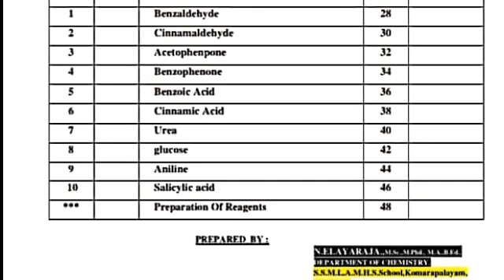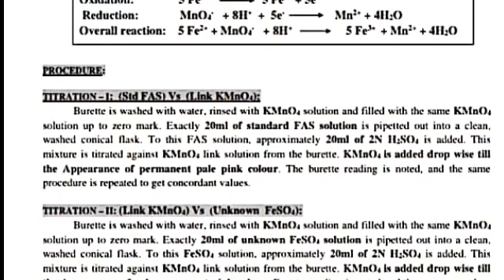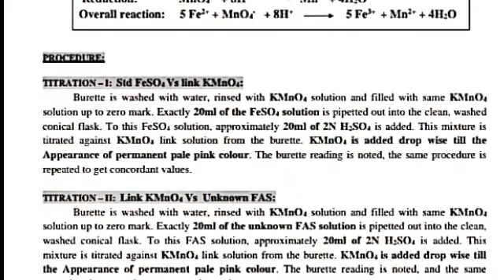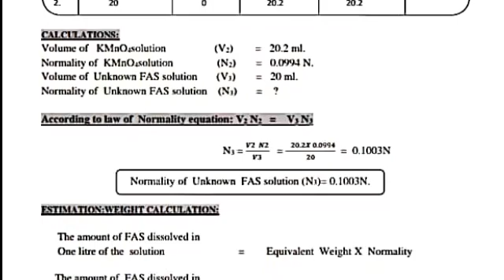12th CHEMISTRY PRACTICAL GUIDE 2019 ---- 20 NEW SYLLABUS FOR EM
12th CHEMISTRY PRACTICAL GUIDE 2019 20 NEW SYLLABUS FOR EM